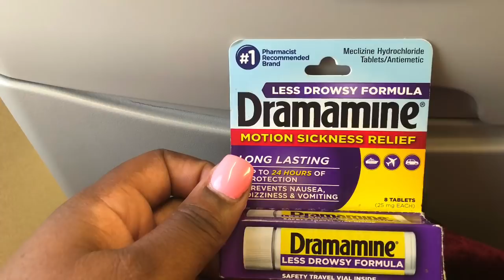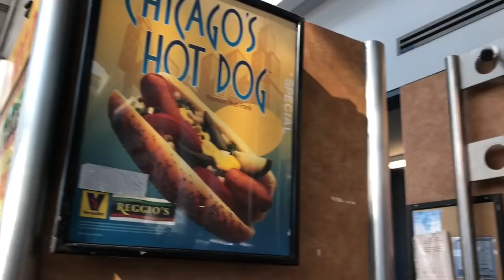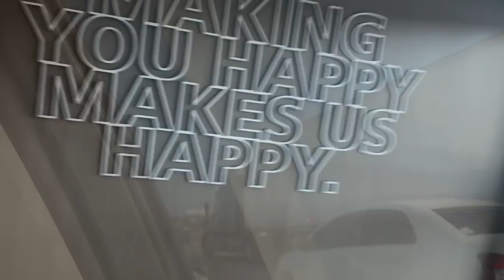Come Fly with Me Roshell’s First Flight to Dallas Texas Vlog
First Flight ever at 44yrs old
Sweet Treat Workshop in Dallas Texas

Love,Support,Classes,Challenges,Tutorials, How To Videos, Laughs, How to start your Own Business, Interviews and Getting Connected.